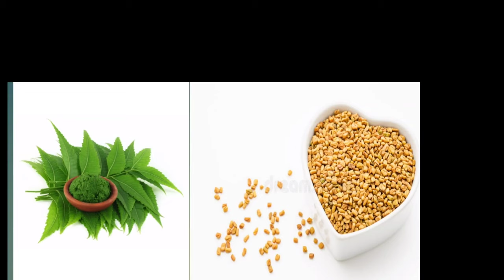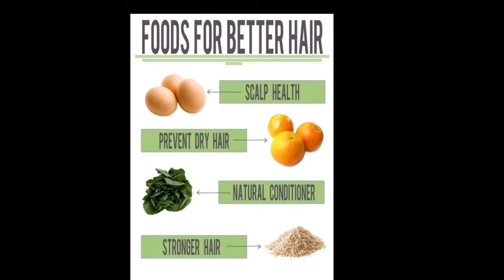Hair care tips/ fast hair Growth secrets/ get rid of hair fall/கூந்தல் வளர்ச்சிக்கு என்ன செய்வது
Hello Friends,

Hair care tips given in this video